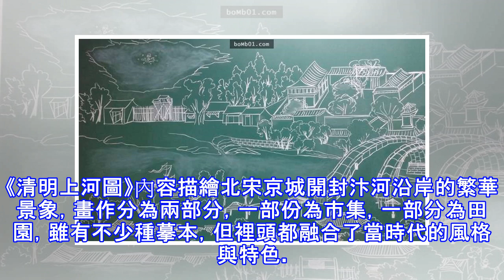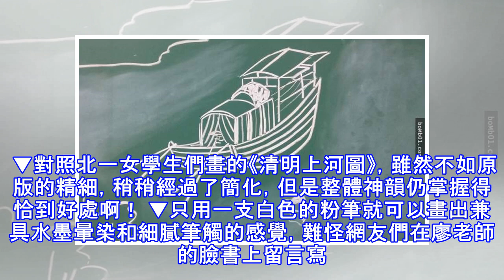北一女學生問老師想要什麼板畫時她隨口回答「清明上河圖」，結果隔天一踏進教室就看到這幅景象…